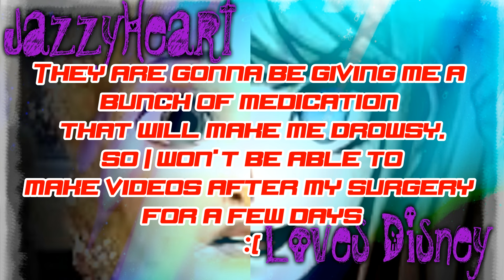~!!Please Watch or Read Description!!~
This is basically a heads up that I won't be able to make any videos for a few days after Tuesday,July12th :( But I will breathe!
If I am in your MEP {}DO NOT{} worry I'll get my parts done before Tuesday for sure!!